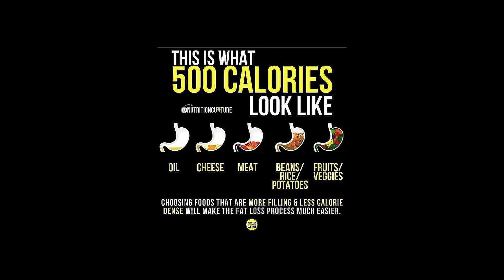Weight Loss Tips #31